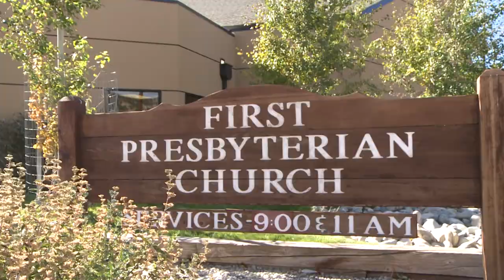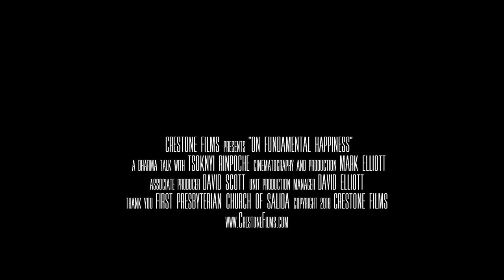Tsoknyi Rinpoche | On Fundamental Happiness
Download our latest Documentary Film about the Karmapa today and NAME YOUR PRICE 🙏
NURTURING COMPASSION

For over 25 years, Tsoknyi Rinpoche has been teaching students worldwide about the innermost nature of mind, in the Tibetan Buddhist tradition. His lighthearted, illuminating style appeals to beginners and advanced practitioners alike—a bridge between ancient wisdom and the modern mind.

Here Rinpoche gives a dharma talk on the fundamental nature of happiness, and leads a local audience in an extended meditation to come in direct contact with that space. Shot in the Fall of 2017 at the First Presbyterian Church of Salida, Colorado, by Crestone Films.

ABOUT CRESTONE FILMS
We work at the intersection of Tibetan Buddhism and the modern world. Current feature documentaries include YANGSI and BODHISATTVA, both of which are intimate portraits of prominent Tibetan Lamas. Coming soon: Our third installment in a series following the life of His Holiness the 17th Gyalwang Karmapa...